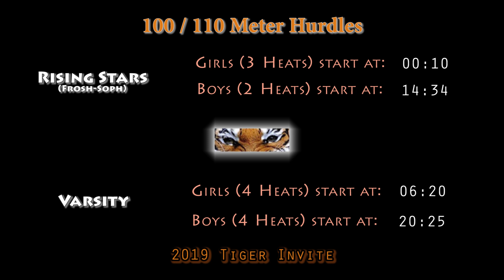2019 TF - Tiger Invite - 100H / 110H (All)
This near-live release contains all the Girls' 100 Hurdles and Boys' 110 Hurdles races from the 2019 Tiger Invitational held at South Pasadena High School on April 5, 2019.  All heats of the Rising Stars (FrSoph) and Varsity for both guys and girls.  First 10 seconds has an index to each section.  For those in a hurry.  Our usual archival edits will be released at a later date.